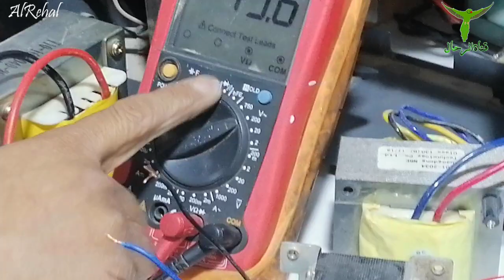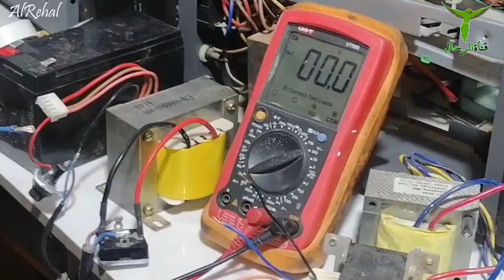كيف تصنع شاحن البطارية و تحويل UPS الى شاحن بطاريات شرح عمل شاحنة للبطاريات عن طريق محولة اليو بي اس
جميع فيديوهات صيانة الاجهزة الالكترونية والكهربائية صيانة الكمبيور والهواتف وأجهزة بث واستقبال الانترنت النانو والطابعات والسيارات والدراجات وشروحات